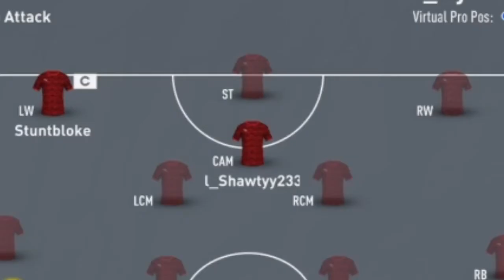When Jonas Joosens Origi Plays Fifa! First ever MLG fifa montage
WITNESS THE MASTER JJ ORIGI AT WORK!!